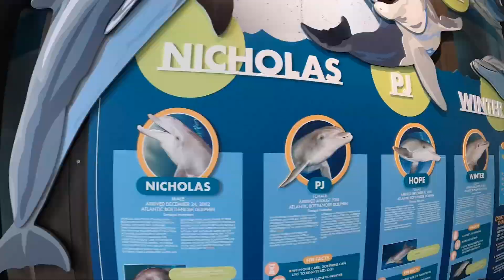2020 CMA Highlights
Before we turn the calendar, let's take a look back at our unforgettable moments from 2020. Thank you for all of your support and we can't wait to sea you next year!